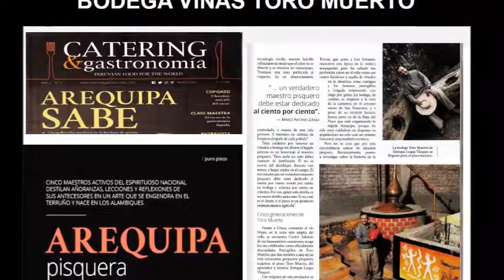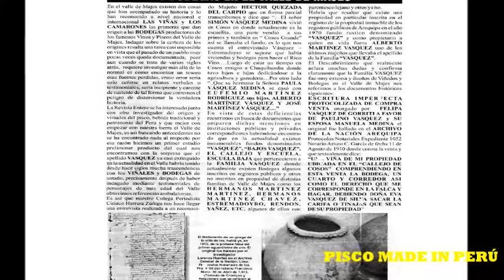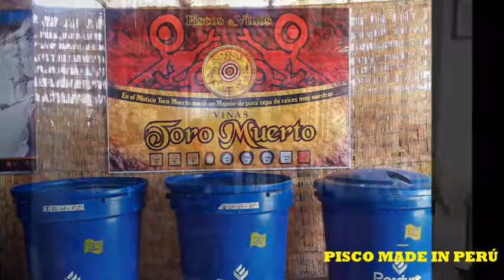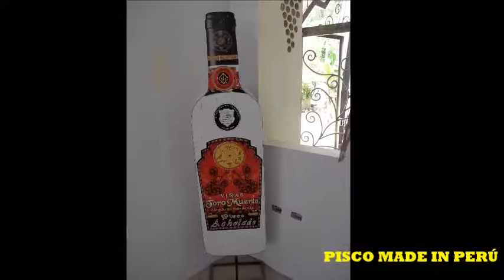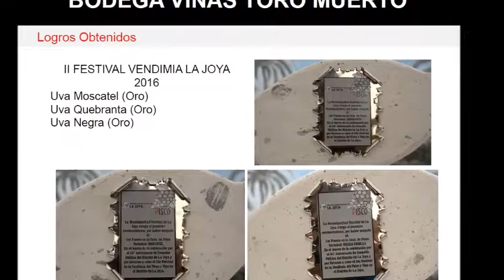BODEGA VIÑAS TORO MUERTO